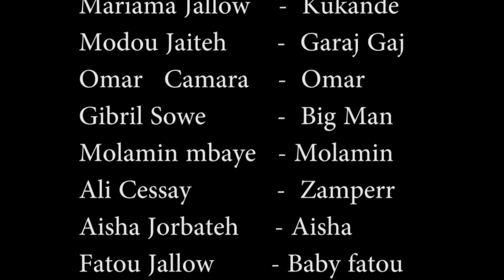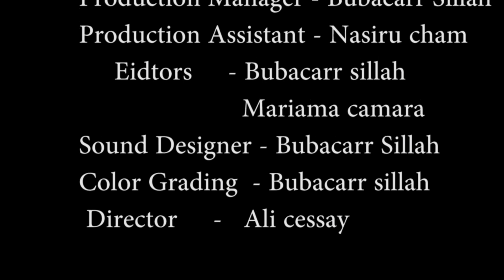KERR MUSTAPHA SEASON 2 ( EPISODE 17 ) 2024